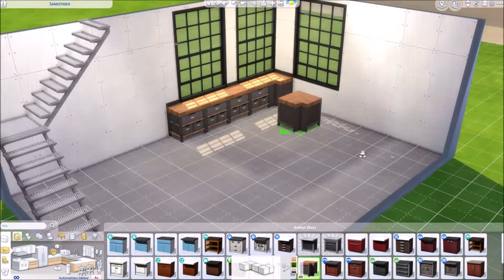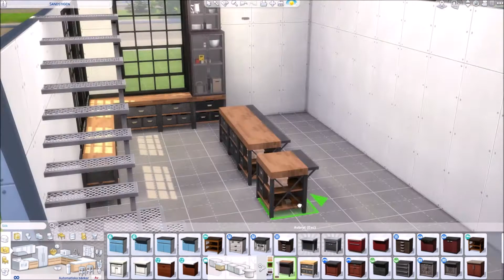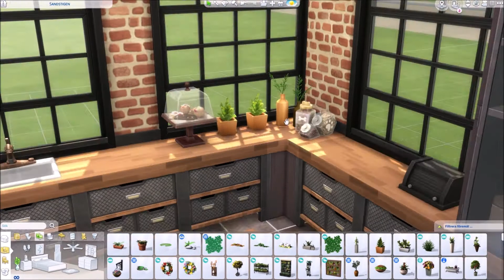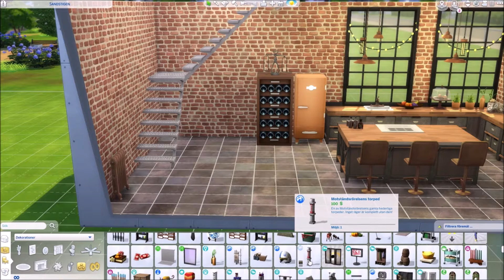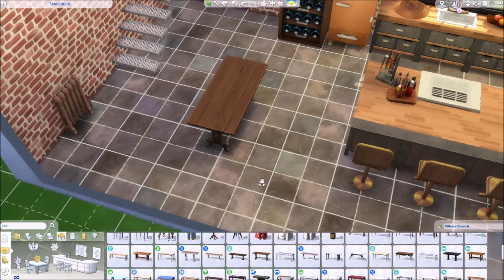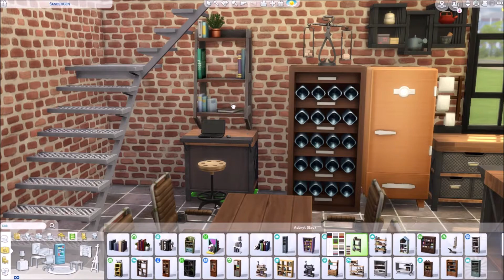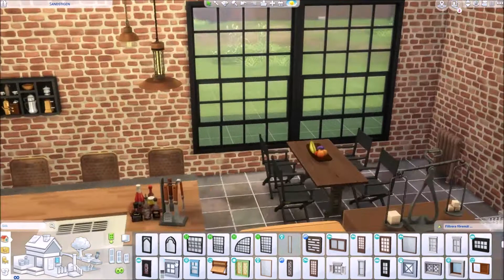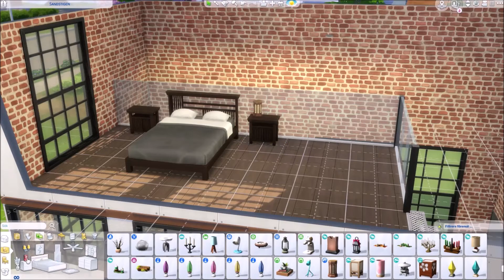Är det här ett funkiskök?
För ovanlighets skull gör jag bara ett rum den här gången, även om det blir ett loft över det. Så inget hus den här gången men ett funkiskök kanske man kan kalla det, i industriell stil. Finns också att ladda ner från galleriet.

Du hittar mina hus i The Sims 4 Galleriet med mitt EA-Id: leena3